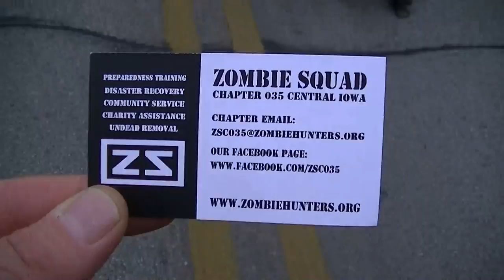Zombie Walk (13 October 2012) Des Moines Iowa 2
Walking with the zombies.